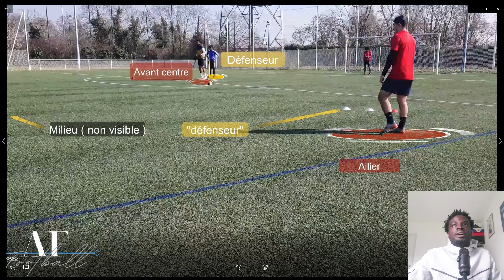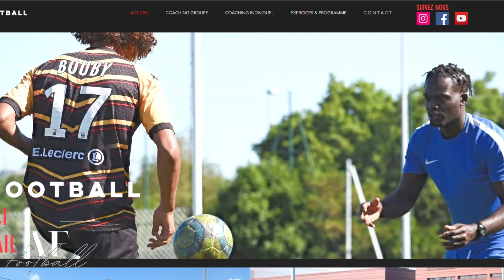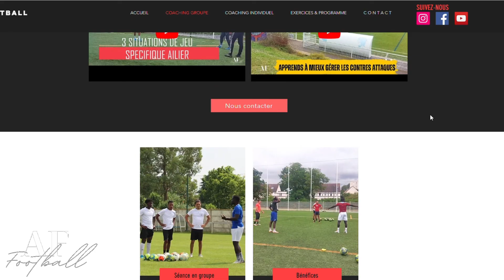DECRYTAGE SITUATION DE JEU SPECIFIQUE AILIER & AVANT CENTRE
MA FORMATION  SPECIFIQUE AILIER
POUR RESERVER TES SEANCES DE COACHING SUR TERRAIN